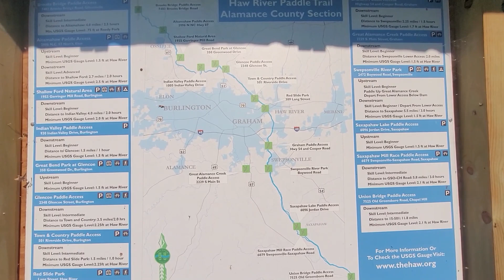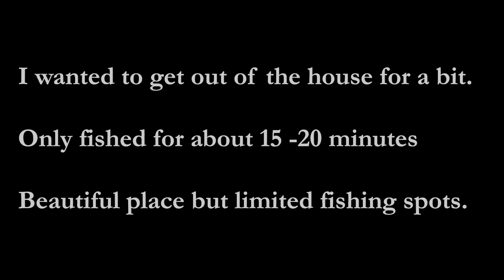Altamahaw Paddle Access @ Haw River - Quick Scouting/Exploring Trip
Wanted to check out the upper Haw River closer to where I live (Still about 35 minute drive) and do some scouting for future fishing/float tube trips. Beautiful Dam but had limited fishing access. There was no walking trail (apparently I went to the wrong access with walking trail). Hope you enjoy the video and landscape/scenery.